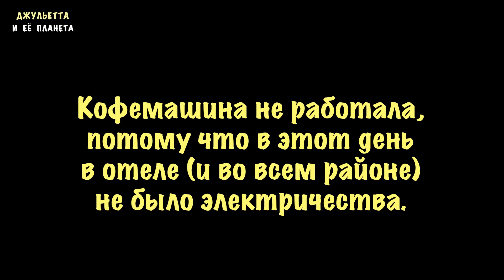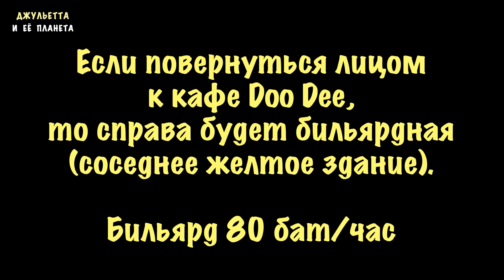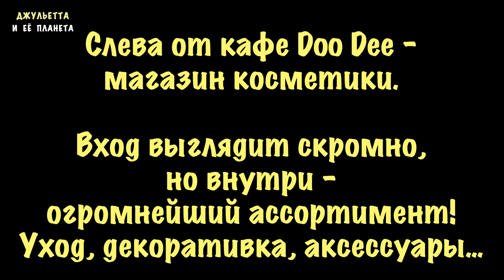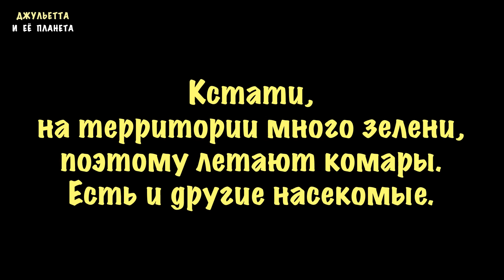ОБЗОР ОТЕЛЯ NATURAL RESORT Патонг 🔷 Территория Бассейны Чем кормят туристов?🔸 ФЕВРАЛЬ 2017 ПХУКЕТ #5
🌺 ОБЗОР ПЛЯЖА ПАТОНГ ПХУКЕТ ФЕВРАЛЬ 2017 ПОЧЕМУ НЕ НАДО ЛЕТЕТЬ НА ПАТОНГ?!

Я прилетела на Пхукет СВОИМ ХОДОМ и готова поделиться с вами полезными советами! Почему не надо лететь на пляж Патонг? Сравнение пляжей Патонг и Карон! Пляжи Пхукета. Как самостоятельно добраться из аэропорта Пхукета на пляжи Патонг и Карон? Путешествие по Пхукету без байка! Цены на еду Пхукет. Цены на еду Патонг. Цены на еду Карон. Погода на Пхукете. Отзыв туриста об отеле Natural Resort Патонг. Обзор отеля Natural Resort. Любимый отель русских туристов на Патонге. Чем кормят в отеле Natural Resort? Питание в Тайланде. Чем кормят туристов в Тайланде. Территория отеля Natural Resort. Бассейны в отеле Natural Resort. Отзыв об отеле Lavender Hotel Phuket. Бангла стрит Патонг Пхукет. Bangla Street Patong. Улица развлечений патонг. Влог Тайланд 2017. Дешевый отель на Патонге. Обзор моего отеля. Шведский стол. Чем кормят в Тайланде? Отдых на Патонге февраль 2017. Цены на еду в Тайланде. Что привезти из Тайланда? Экскурсии на Пхукете самостоятельно. Что посмотреть на Пхукете? Что купить на Пхукете? Дешевый рынок на Пхукете, обзор цен на еду и одежду. Ночной рынок на Патонге. Храм Ват Чалонг. Отдых в Тайланде 2017. Тайланд - это страна, где царит вечное лето. Но правда ли это? Погода на Патонге! Рынок на Патонге. Ночной рынок обзор цен. рынок Malin Plaza (Malin Market). Где дешево поесть на пхукете? Обзор цен на еду. Цены на фрукты, рыбу, морепродукты, мясо.

Всем привет! Меня зовут Джульетта, я видеоблоггер и настоящая "девочка-улыбашка"! На этом канале вы можете найти мои влоги, видео из путешествий, косметические обзоры, бюджетные покупки из магазина Fix Price - и это еще не все!  Я знаю несколько иностранных языков и интересуюсь историей, и, пользуясь этими знаниями, собираю для вас самые интересные факты о персонажах сериала "Великолепный Век". Именно вы вдохновляете меня на творчество!